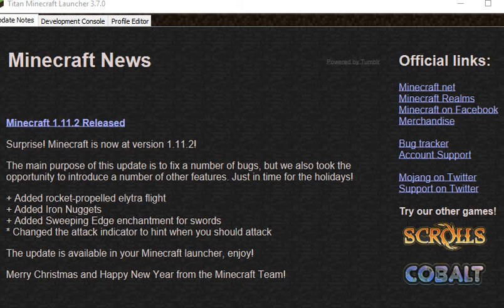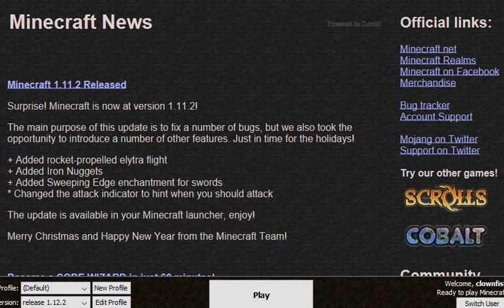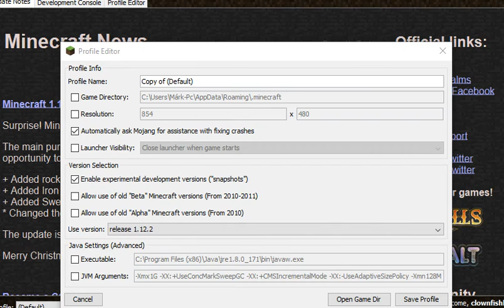Clownfish Vlog 12 - Szar Játék!